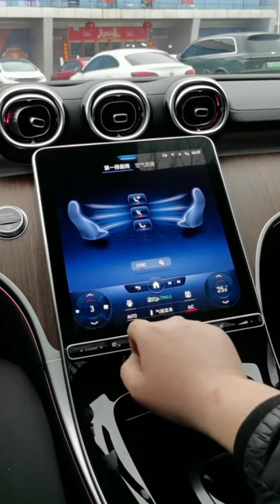Mercedes Benz C-Class C260 L